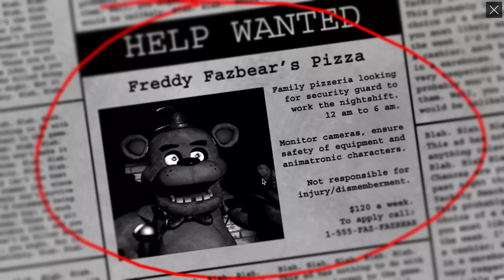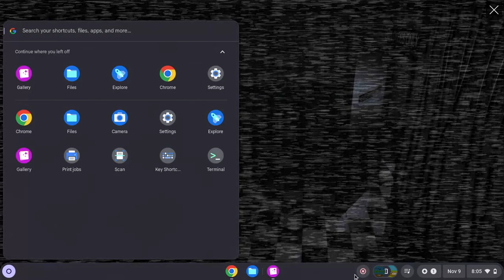Five nights at freddys night 1! (did not make it)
i know i know, my content is bfdi/bfb/tpot/idfb/bfdia but theres really nothing to upload so i though playing fnaf was gonna be fun.